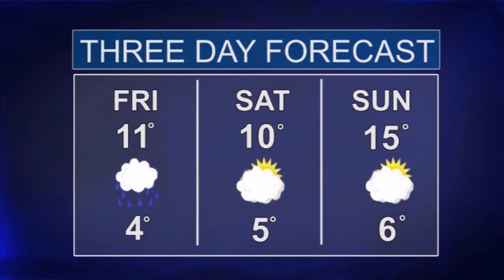weather anchor report 3